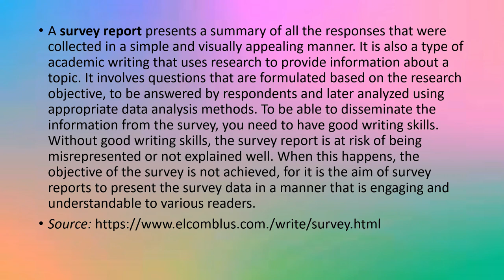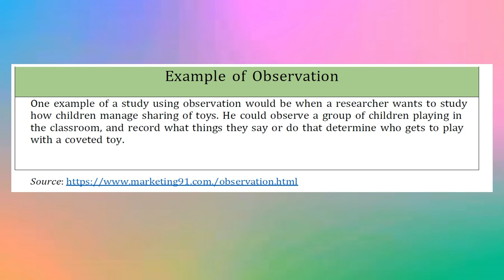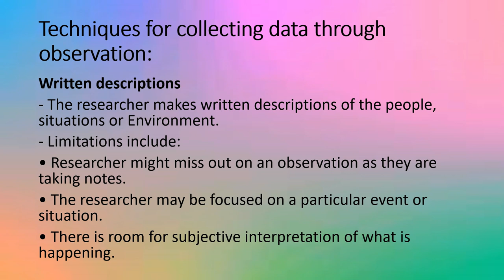English for Academic and Professional Purposes II SURVEYS, EXPERIMENTS OR OBSERVATIONS